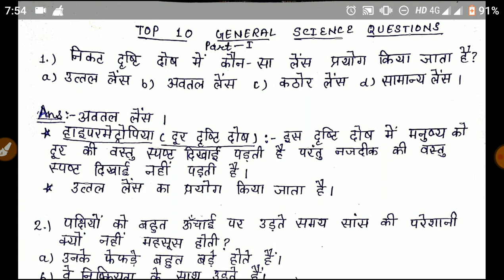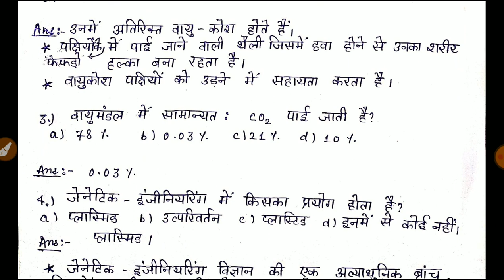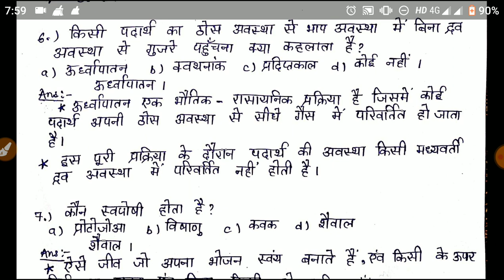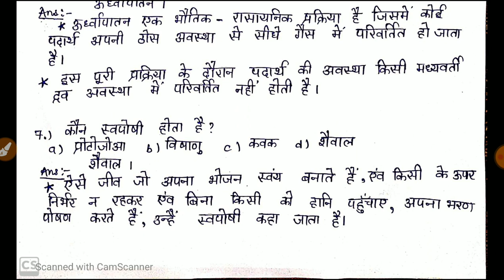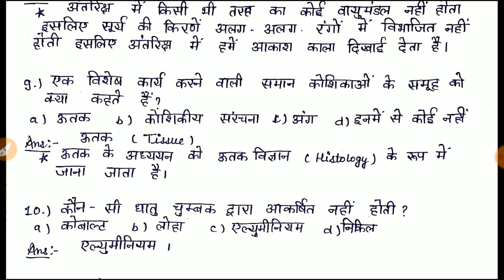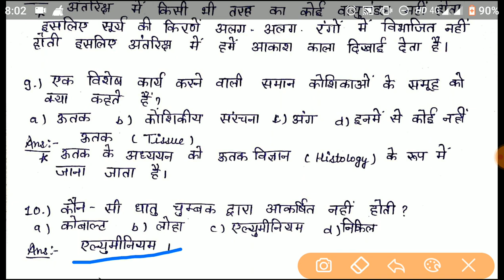BEST SCIENCE QUESTIONS NEW COURSE|| DAY-1 BY Monika Goswami